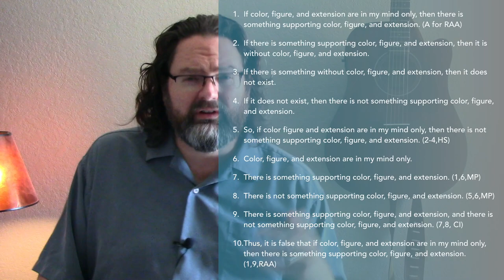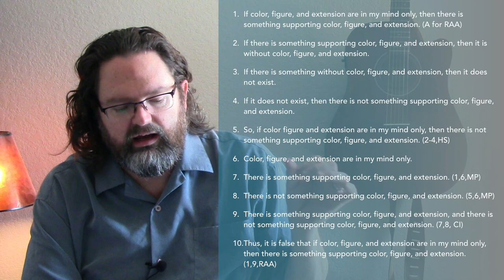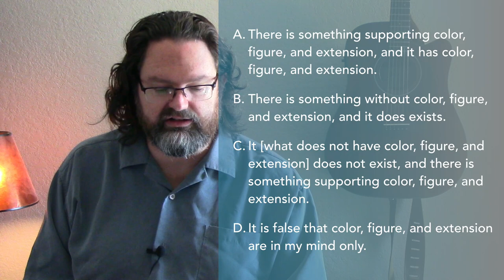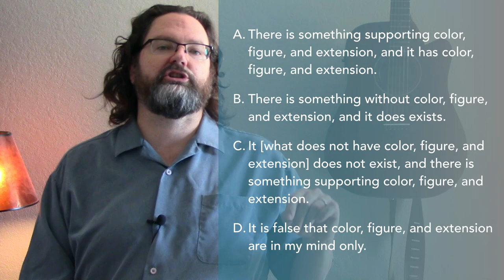Rejecting Berkeley’s Argument